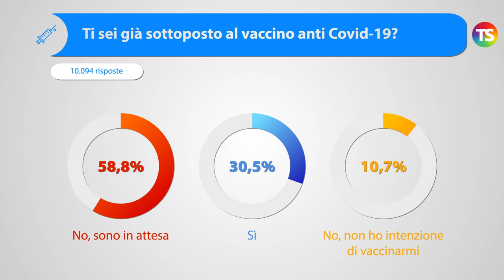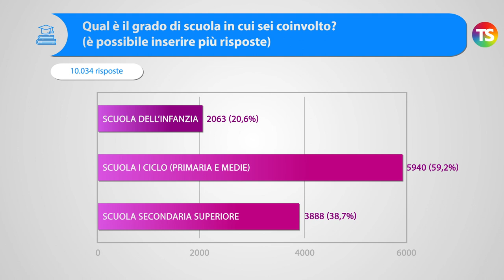Riapertura scuole dopo Pasqua: il sondaggio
tecnicadellascuola riaperturascuola Degli oltre 10 mila lettori, in prevalenza genitori di alunni e docenti, che hanno partecipato al sondaggio on line della nostra testata, la metà si dice favorevole a tornare al più presto, l’altra contrari.